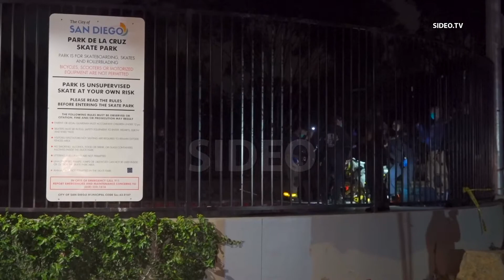City Heights : Two persons shot at De La Cruz Skate park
CITYHEIGHTS (San Diego) - April 23, 2021

A group was at the skate park when a Black sedan pulled up. The suspect walked up and asked the group where they were from. Victim 1, a 31 year old male said he was from East San Diego. The suspect shot him three times in the chest. The group ran and the suspect shot at them hitting the second victim, a 25 year old male in the right leg. Both victims were transported to the hospital with non life threatening injuries. The suspect is described as a Hispanic male wearing a red bandana over his face, blue jeans and a black hoodie Gangs detectives responded to the scene and are investigating the shooting.
-- San Diego Police

Address:  3603 38th Street, San Diego
Agencies:  SDPD, SDFD
Dispatched:  10:30 PM
Stringer:  619NewsMedia